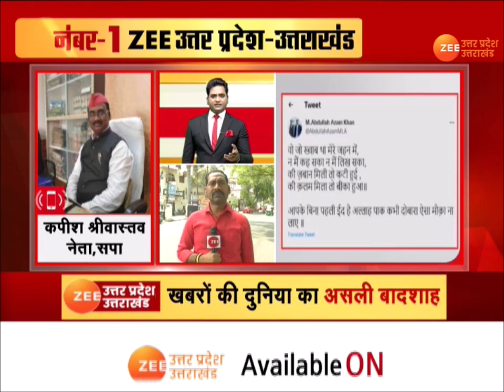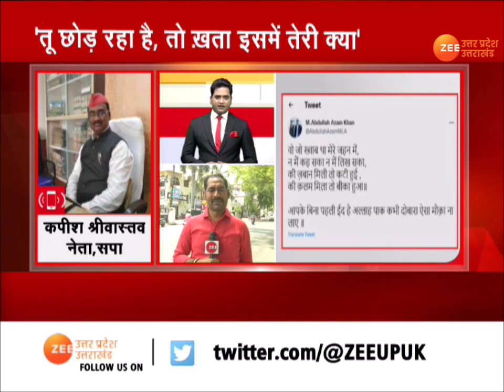Breaking News : ईद पर Abdullah Azam Khan का Akhilesh Yadav पर तंज | Eid Ul Fitr | Latest Update